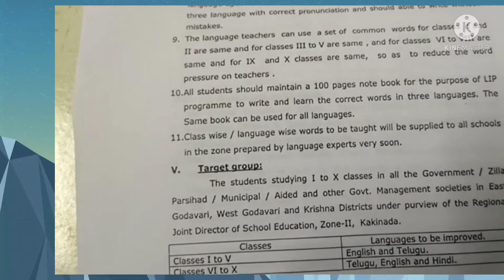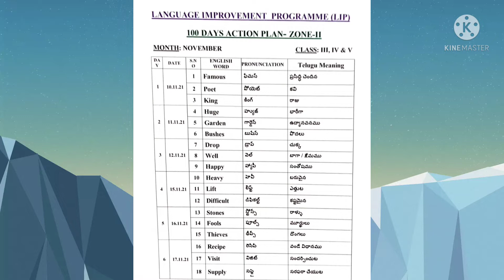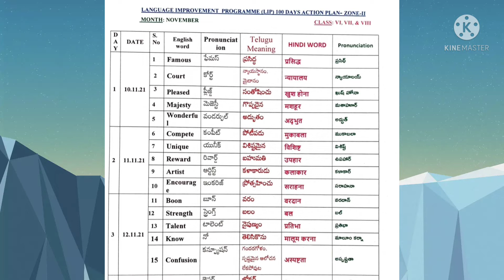LANGUAGE IMPORTANT PROGRAMME (LIP)